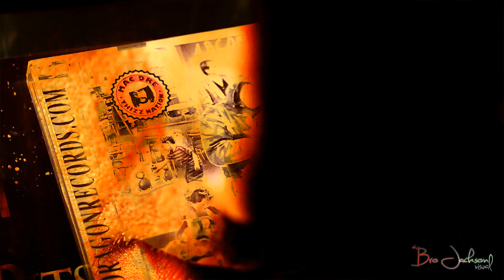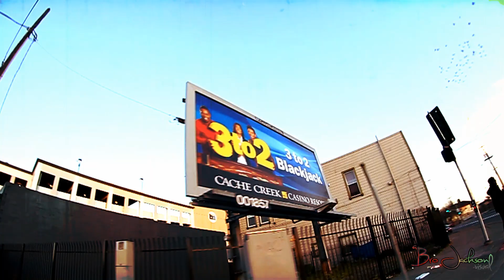Remy R.E.D - On The House (Official Video)